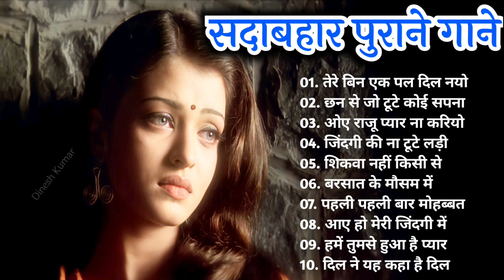Hindi_Sad_Songs_-प्यारमेंबेवफाईकासबसेदर्दभरागीत|हिन्दीदर्दभरेगीत|_90s_Evergreen_Song💔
90's 80's Songs 💗💗 || सदाबहार गाने || Evergreen Songs || Udit Narayan & Alka Yagnik Songs
80's70's90's सदाबहार हिंदी गाने 🌹 अलका याग्निक सॉन्ग 💖 कुमार सानू गीत 💔 Purane Gane mp3